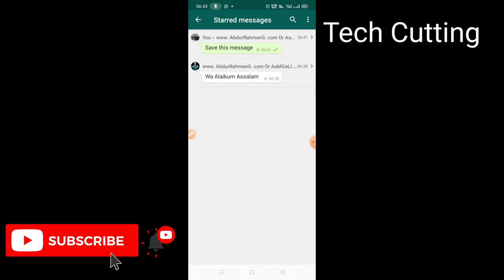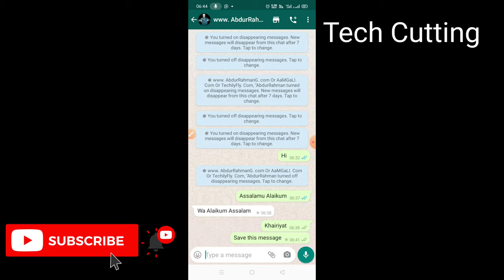What Is Starred Messages In Whatsapp And How To Use It | Tech Cutting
How to Use Whatsapp Starred Messages in Android?
How to work WhatsApp Star* option! 2018 tricks
Send Whatsapp Message Without Saving Number | Whatsapp Par Bina Number Save Kiye Message Kaise Kare
Starred Message Kya Hai, WhatsApp Me Star Album Kaise Banaye
Starred Messages Whatsapp Android WhatsApp Chat WhatsApp Tips And Tricks
The hidden whatsapp starred message feature
Trick dalam Whatsapp | Starred Messages dan WhatsApp Web
Use of STARRED MESSAGES in Whatsapp
What does Starred message in WhatsApp mean and how to use it
What Is Starred (Star) Message In Whatsapp | How To Star Messages And See Starred Msg In Whatsapp
What is Starred Message And Pin Chat Use In Whatsapp
What is Starred Message And Use In Whatsapp. व्हाट्सएप्प में starred message का क्या use है
What Is Starred Messages In Whatsapp And How To Use !! Whatsapp Starred messages
What is the meaning of starred messages in Whatsapp || Trending Tech Zone || 2018
WHAT IS WHATSAPP BROADCAST EXPLAIN | HOW TO BROADCAST MESSAGE IN WHATSAPP | EXPLAIN IN HINDI
What is whatsapp starred messages? How to star message in whatsapp?
Whatsapp || What Is Enter Is Send In Whatsapp !! How To Use Enter Is Send In Whatsapp
Whatsapp || What is Starred Message And Use In Whatsapp
WhatsApp • Starred Messages
Whatsapp chat Archived क्या है और कैसे use करे??-( Hindi)
Whatsapp chat pin features settings||WhatsApp chat pin क्या है और कैसे use करें||whatsapp settings
WhatsApp Disappearing Message might be the feature we all need | Rolling Out Now | Tech Tak
WhatsApp Disappearing Messages Kaise Use Kare | WhatsApp Disappearing Messages How To Use | EFA
Whatsapp Disappearing Messages Kya Hai ? WhatsApp Disappearing Messages Kaise Use Kare
WhatsApp Disappearing Messages New Updates | whatsapp new features | whatsapp disappearing kya hai ?
WhatsApp FAQ - Using Starred Messages || Starred Message Ka Istemaal Kese Kare? || Tech In Hindi
whatsapp ke delete msg wapas kaise laye | how to recover old deleted messages on whatsapp
Whatsapp ke message save kaise kare | How to Save Whatsapp messages |
Whatsapp ki chat kaise save kare !! Whatsapp chat ko gmail me kaise save kare !! Whatsapp chat save
Whatsapp me new broadcast kya hota hai | How to use new broadcast in hindi
whatsapp me star option kya hota hai ||star mark in whatsapp chat | How to work WhatsApp Star option
Whatsapp Message Ko Save Kaise Kare | Whatsapp Ke Message Kaise Save Kare
WhatsApp New Pin Chats Feature क्या है और कैसे Use करें | Android Member
WhatsApp par Star Message Dekhe Or Delete Kare | WhatsApp par Star kiya hua Message Kaise Dekhe
Whatsapp Star Option Kis Kaam Aata Hai ? Explained in Hindi || Whatsapp Tutorial 2021
WhatsApp Starred Message New Update 2021 || How To Use WhatsApp Starred Message || Starred Message
Whatsapp starred messages in kannada
Whatsapp starred messages trick explained in tamil | வாட்ஸ்அப் ஸ்டார்ட் மெசேஜ்
Whatsapp में star option का क्या मतलब होता है ? |
Whatsapp में Starred Messages का क्या Use है | What is Starred Messages in Whatsapp
किसी एक व्हाट्सएप की चैट को सेव कैसे करे ? How to save single chat of whatsapp backup on mobile
जानें WhatsApp Me Star के बारे में Yes Friend whatsapp me Star ka symbol kya hai